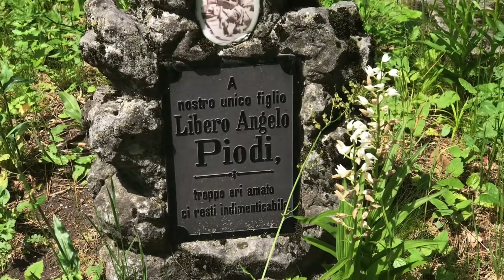Cimitero di Viggiù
Trailer del video in costruzione